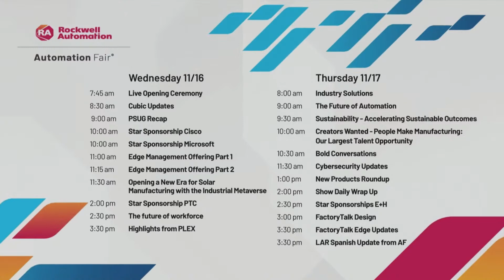New Products Roundup at Automation Fair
Learn about our newest products, services and solutions, made possible by exhibiting members of the PartnerNetwork, showcased at Automation Fair this year. rok.auto/AutomationFair22